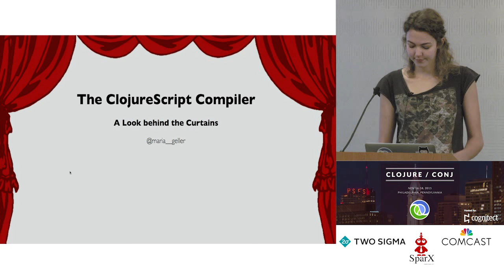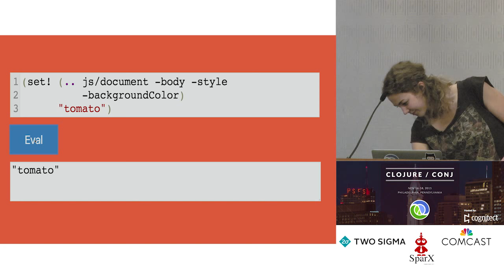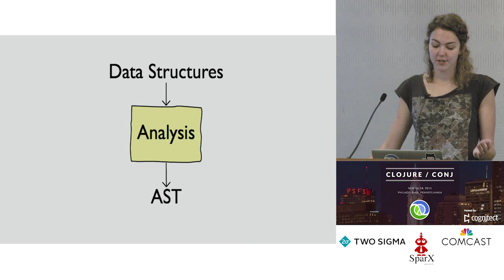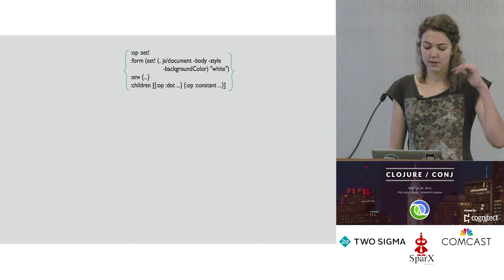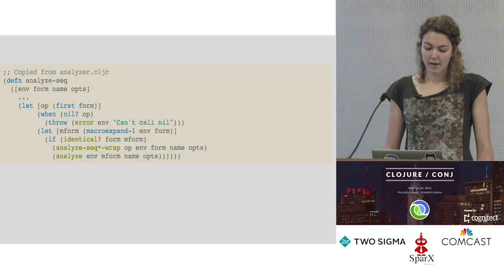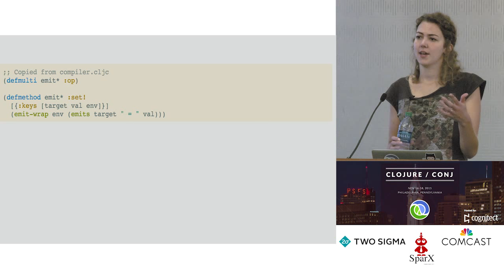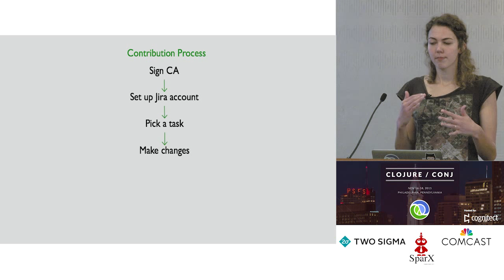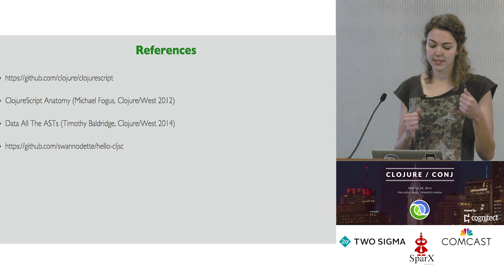The ClojureScript Compiler - A Look Behind the Curtains - Maria Geller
Over the past years, development for the ClojureScript compiler has moved at a fast pace and its community is growing continuously. It's a fun community which I enjoyed to be a part of over the past months through my Google Summer of Code project. In this talk I will give an overview of the moving parts of the ClojureScript compiler, dive into some details about the compilation process itself with a hands-on example and will provide you with some pointers on how you could start contributing to the compiler.

About the speaker: Maria is a Clojure/ClojureScript developer working at LiveOps. She is also currently an online student at Georgia Tech studying towards her master's degree in Computer Science. Other than programming, she enjoys running, spending time with her husband and growing the programming community in Auckland by organizing workshops, such as RailsGirls and ClojureBridge.